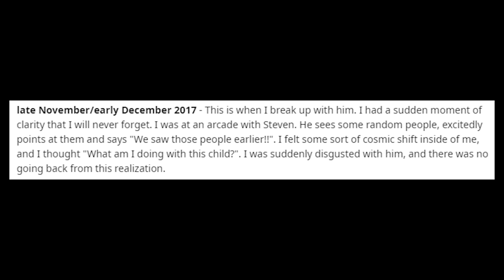Steven Happily Admits to Being a CHEATER (90 Day Fiancé)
Steven you just gotta chill out man you aren't Leonardo DiCaprio, or Steve Buscemi. You're Steven.

Also I know…not enough skoodilypoop.